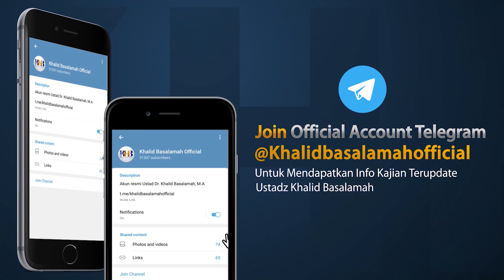Karakteristik Mereka yang Dicintai Allah - Orang-Orang yang Menyucikan Diri